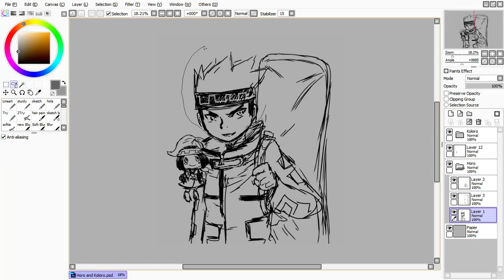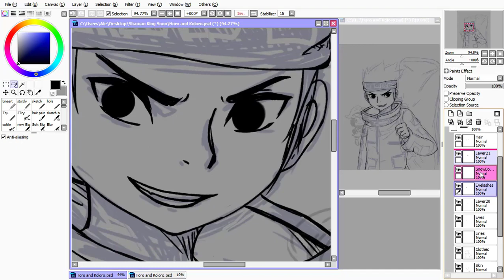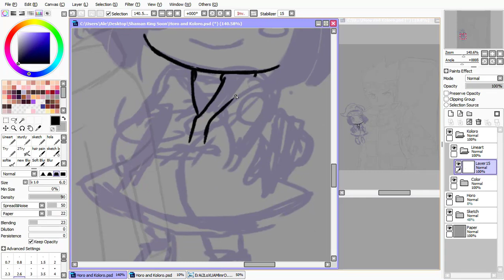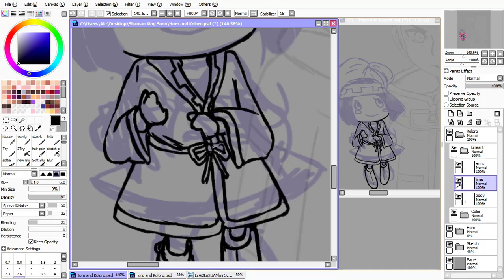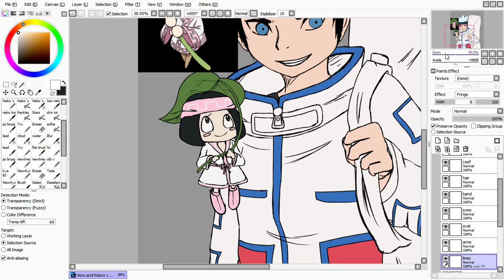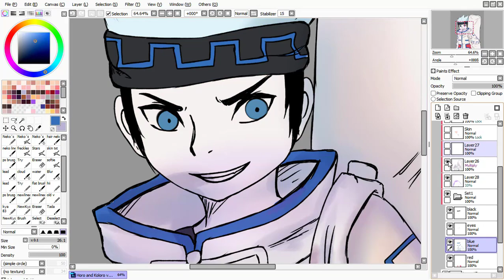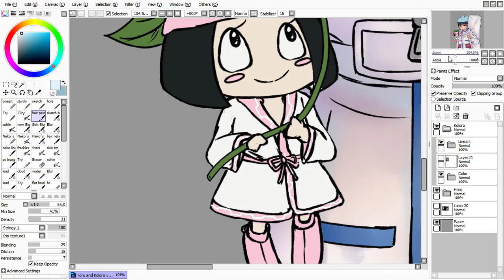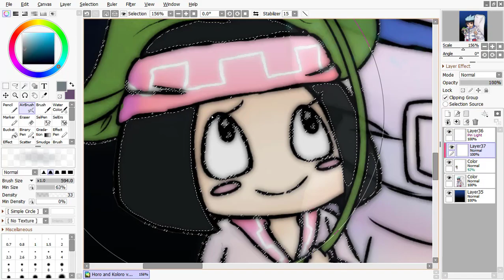Shaman King. Horo Horo Timelapse | Speedpaint #190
This is one of my favorites of the set, I just love how Koloro looks, and I enjoyed painting Horo

            Photoshop
            Wacom Intous Art Small

Waterfall Remix Undertale
By: GlitchxCity